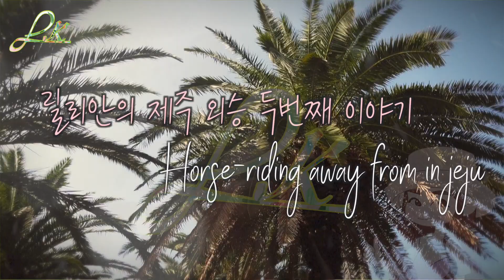ENG) 승린이시절 첫 제주외승일기 두번째이야기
30대 위암3기A & 갑상선암 수술후 살아가는 이야기
릴리안의 제주 외승VLOG
19' 제주에서 즐기는 외승일기~
가을에 즐기는 제주도에서의 외승은 정말 환상적이지요~
시원한 바람과 함께 달리는 말들과의 호흡!
굿!

* 영상의 도용 및 무단 사용을 금합니다.